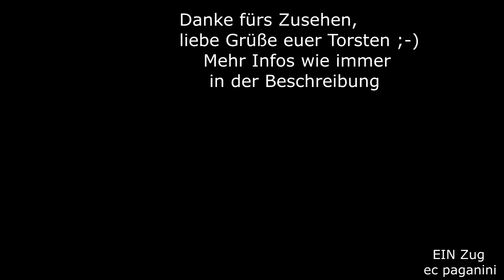Was war JETZT vor 8 Jahren? Großdiesel am CIC mit 115 km/h erlegt! Fehlen nur noch 45 bis 160 :-)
Genau JETZT zum Veröffentlichungszeitpunkt des Videos um 18:33 Uhr erlegte ich genau vor acht Jahren einen Schnellzug mit einer beeindruckenden Diesellok.
Meine erste Fahrt an die Ligne 4, die Strecke Belfort - Paris, hatte mich zu den großen und legendären Dieselloks geführt!
Für den Schnellzug am späten Nachmittag  von Belfort nach Paris entschied ich mich für den ehemaligen Bahnhof Genevreuille, der an einem winzigen Weiler mit einigen Häusern liegt. Der Haltepunkt wirkt so, als könnte jederzeit ein Zug hier halten- aber die Bedienung wurde längst eingestellt.
Die CC 72100 sind die schnellsten Dieselloks der SNCF und sollten für eine deutliche Beschleuigung der Fernverkehrszüge auf den steigungsreichen Strecken Frankreichs sorgen. Erst die neu erstellten Schnellfahrstrecken (LGV) führten zu drastischen Fahrzeitverkürzungen. Gleichzeitig verloren bis dahin äußerst wichtige Hauptstrecken völlig an Bedeutung, bis zur Stillegung!
Die ehemalige Ligne 4 Mulhouse - Paris blieb erhalten, weil die anliegenden Städte auch eine direkte Verbindung an Paris beibehalten wollten.
Die SNCF reagierte mit einem Rumpfangebot, welches- typisch für die SNCF- streng nach dem Bedarf ausgerichtet war. Wer bsp. an einem Dienstag morgens von Paris nach Belfort reisen wollte, musste sich eine andere Verbindung suchen- es fuhr schlicht nichts.
Da das Ende der großen und 160 km/h schnellen Dieselloks ansehbar war, wurde die Strecke auch für mich ein Ziel.
Trotz der Schatten, die die Ende August schon tief stehende Sonne erzeugte, entschied ich mich für das Motiv mit dem Bahnhofsgebäude.
Mit einer Geschwindigkeit von 115 km/h (grob gerechnet) passiert sie die ehemalige Station und fährt gleich in den Tunnel de Genevreuille ein.
Die Lok hat kürzlich den Bahnhof Lure verlassen und beschleunigt ihren Zug- häufig geschah dies materialschonend, da die hohen Temperaturen den Maschinen zu schaffen machte. Darauf wurde auch im Live- Fahrplan hingewiesen!
29082015